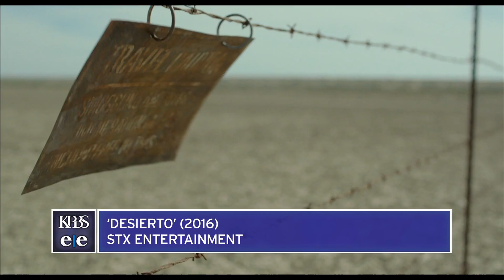Gael Garcia Bernal And Jonas Cuaron Talk About 'Desierto'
KPBS arts reporter Beth Accomando speaks with actor Gael Garcia Bernal and director Jonas Cuaron about their new film "Desierto," which turns a border story into a genre horror film.